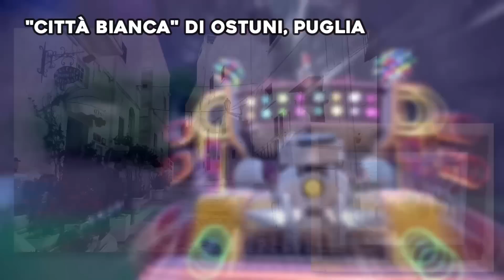DECIMA GENERAZIONE POKEMON ambientata in ITALIA nel NUOVO GIOCO POKEMON?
La decima generazione Pokemon sarà ambientata in Italia nel nuovo gioco Pokemon?
Questo è quello che si evince da un indizio presente in Pokemon Scarlatto e Violetto dove c'è un chiaro riferimento ai nuovi giochi Pokemon.

Secondo voi la decima generazione Pokemon sarà ambientata in Italia?
Fatemelo sapere giù in un commento!

Buona visione! 🖤